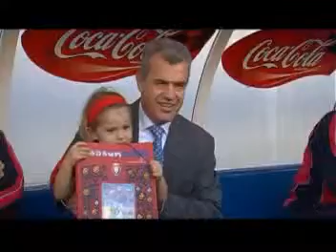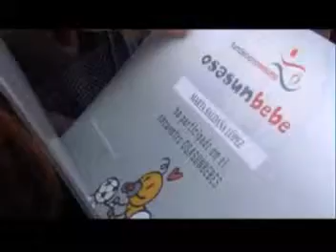Corporativo_Fundación Osasuna_ESP by JAM_Diciembre 2006